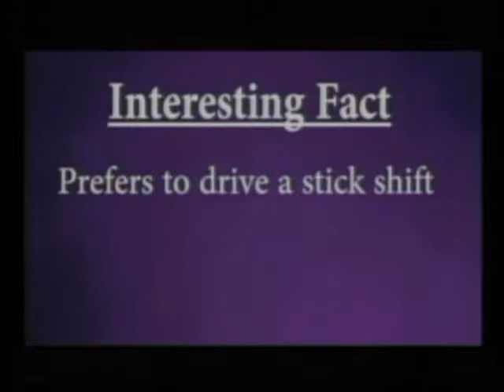Morning Announcements {date::1/12/2018} | Baldwin High School